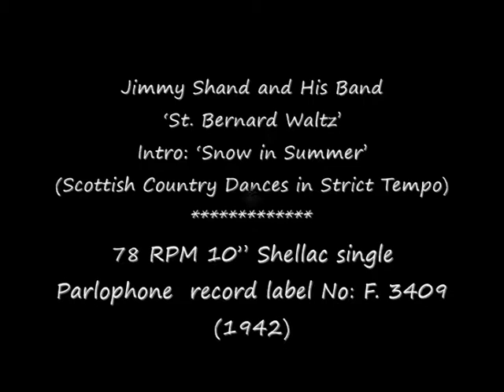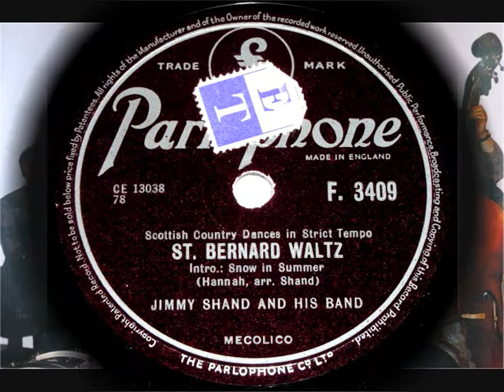78 RPM - Jimmy Shand and His Band - St Bernard Waltz (1942)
Jimmy Shand and His Band
‘St. Bernard Waltz’
Intro: ‘Snow in Summer’
(Scottish Country Dances in Strict Tempo)

78 RPM 10” Shellac single
Parlophone  record label No: F. 3409
(1942)

Jimmy Shand (Bandleader / Accordionist)
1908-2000